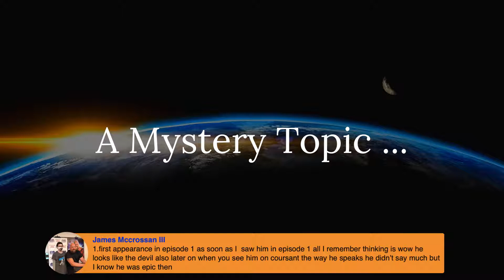CWK LIVE: Top Five Darth Maul Moments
On CWK LIVE, Dan Z shares your top five favorite Darth Maul moments and has a major announcement for next week’s show. This is the LIVE podcast you’re looking for!